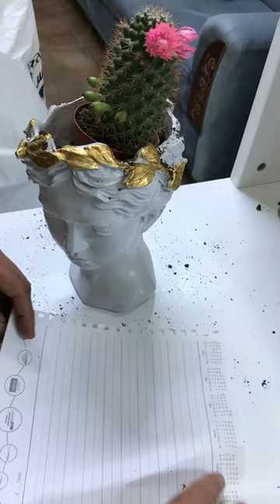الصبار وكيفيه العنايه به للحصول على ازهار باسرع وقت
صباريات داخليه

رابط الانستغرام للاستفسارات وارسال الصور